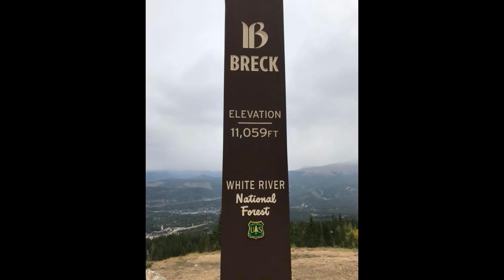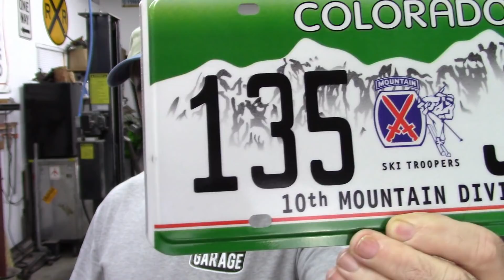Sticker giveaway winners... and Rambling.